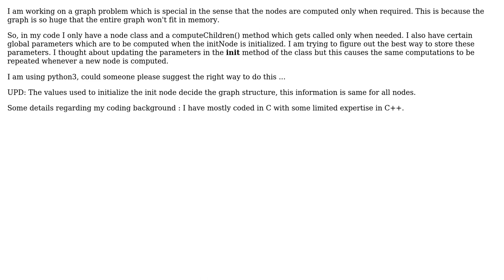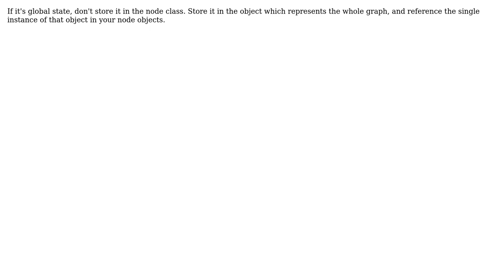Software Engineering: Efficiently computing and storing global state (2 Solutions!!)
Software Engineering: Efficiently computing and storing global state

With thanks & praise to God, and with thanks to the many people who have made this project possible! | Content (except music & images) licensed under CC BY-SA | Music | Images & others | With thanks to user Stop harming Monica user Philip Kendall user Abhilash and the Stack Exchange Network Trademarks are property of their respective owners. You are responsible for your own actions.